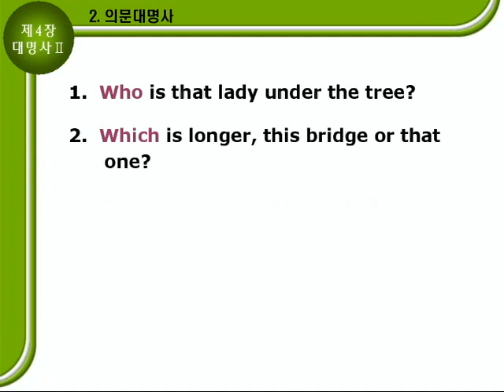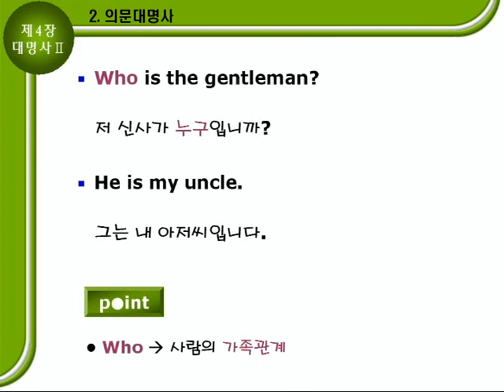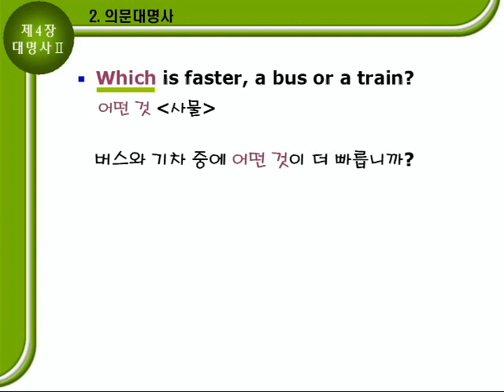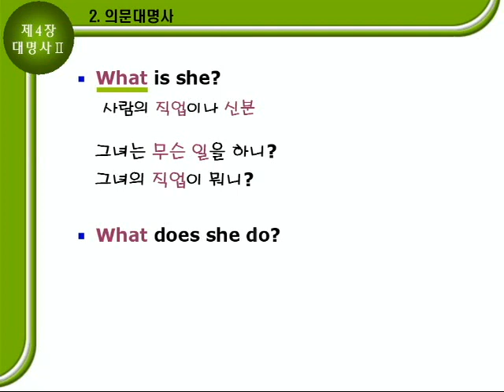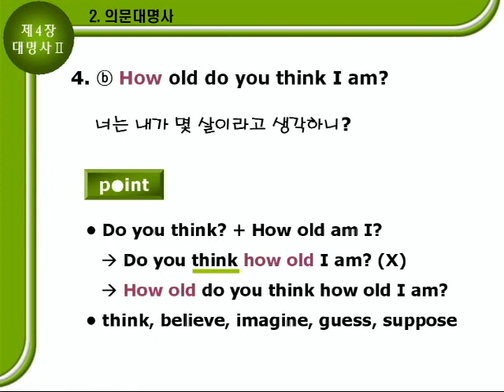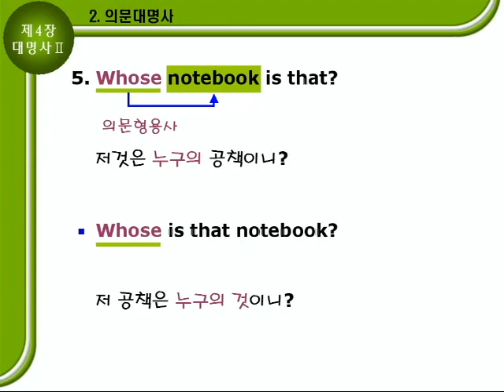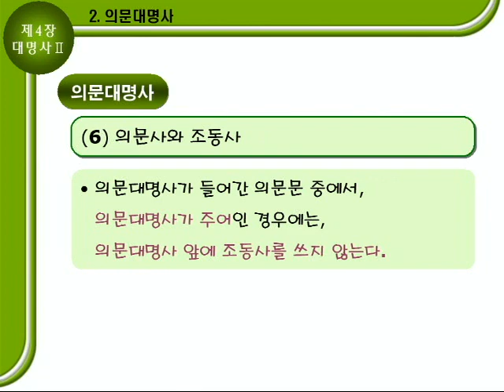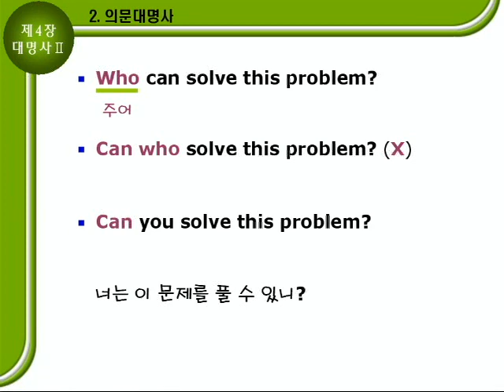기초영문법 2부04장 문법설명B